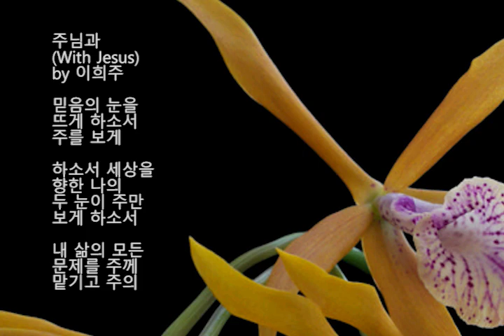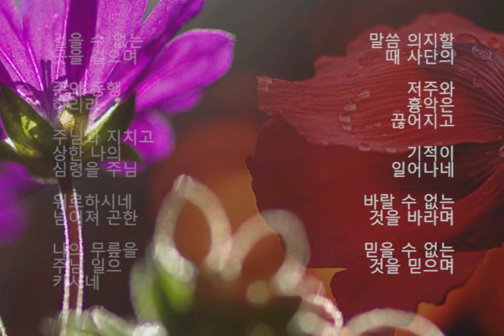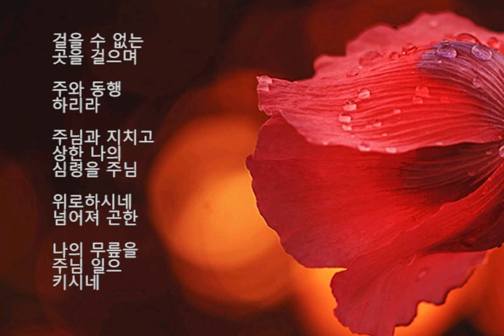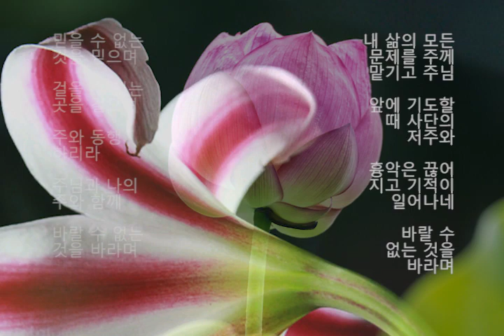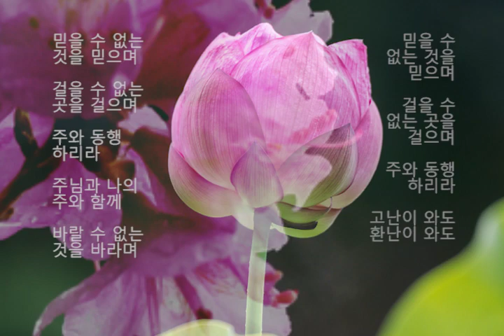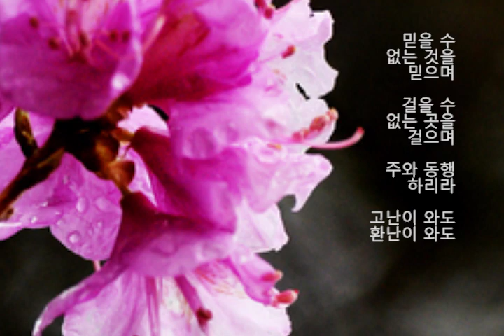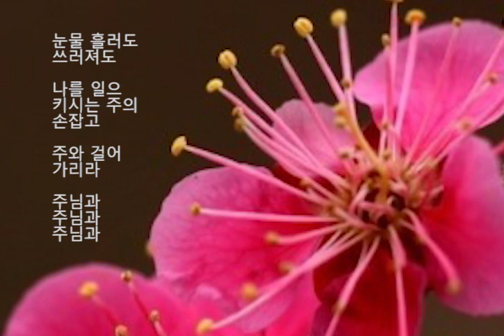With Jesus 주님과 by 이희주 Part 3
우석의 믿음의 눈을
뜨게 하소서 하나님의
능력을 보게 하소서

세상을 향한 우리의
두 눈이 주님만
보게 하소서

내 삶의 모든
문제를 하나님께
맡기고 주님의
말씀 의지할 때

악의 세력은
끊어지고 기적이
일어나네

바랄 수 없는
것을 바라며
믿을 수 없는
것을 믿으며

걸을 수 없는 곳을
걸으며 하나님의
말씀과 동행하리라

지치고 상한 나의
심령을 주님이
위로 하소서

넘어져 곤한 나의
무릎을 하나님이
일으켜 주소서

고난이 와도 환난이
와도 눈물 흘러도
쓰러져도 우석을

일으키시는
주님의 손잡고
하나님의 말씀과
함께 걸어가리라

I will crucify myself
with Christ

Therefore, I no
longer live
by myself

but the Word of
God lives in me

The life I now
live in the body
I live by faith in

who loved me
and gave
himself for me

갈라디아서 2:20

내 자신의 욕망
자존심 명예
확신 경험

모두 그리스도와
함께 십자가에
소멸시키겠습니다

그러므로 이제는
내가 사는
것이 아니라

우석 안에 하나님의
말씀만이 살고
있는 것입니다

지금 우석을
사랑하시고
우리를 위해
자신을 희생한

그분 하나님을
믿는 약속으로
살겠습니다

‭‭I will not think
of myself more
highly than I am

but I will rather
think of myself
with sober
judgment

in accordance
with the faith
God has
distributed
to me

로마서 12:3

하나님께서
우석에게 나눠
주신 믿음의
분량에 따라

교만한 생각은
다 버리고
겸손한 마음으로
살겠습니다

I will keep
the faith
I will fight a
good fight
until I finish
the race

Now there will be
in store for me
the crown of
righteousness

which God will
award to me

의의 면류관을
받기 위하여

우석이 시작한
일을 다 마칠
때까지 선한

싸움을 싸우며
주님이 주신 믿음을
지키겠습니다

To keep the Word
of God is to love God

His commands are
not burdensome

for everyone
born of God
overcomes
the world

victory that
will overcome
the world

하나님을
사랑한다는
것은 곧 그분의
말씀을 지키는
것입니다

주님의 말씀은
절대로 부담스러운
것이 아닙니다

하나님의 종인
우석은 그의 말씀을
믿음으로 세상을
이길 수 있습니다

‭‭Take up the
shield of faith
with which you
can extinguish

all the flaming
arrows of the
evil one

Take the helmet
of salvation and
Take the sword
of the Spirit

마귀의 불 화살을
막을 수 있는
믿음의 방패로
무장하겠습니다

구원의 투구를
쓰고 하나님의
말씀인 성령의 칼로
무장하겠습니다

‭‭What do you
want me to do
for you Jesus
asked him

The blind man said
Lord, I want to see

Go said Jesus
Your faith has
healed you

Immediately he
received his sight
and followed
Jesus along
the road

예수님이 그에게
원하는 것이
무엇이냐 하고
물으시 자

주님 눈을 뜨게
해 주십시오

하고 소경이
간구하였습니다

그래서 예수님이
가거라 네 믿음이
너를 낫게 하였다
하고 말씀하시자

그가 곧 눈을
뜨고 예수님을
따라갔습니다

주님과 (With Jesus) by 이희주

믿음의 눈을 뜨게
하소서 주를 보게
하소서 세상을 향한
나의 두 눈이 주만
보게 하소서

내 삶의 모든 문제를
주께 맡기고 주의
말씀 의지할 때
사단의 저주와
흉악은 끊어지고
기적이 일어나네

바랄 수 없는
것을 바라며
믿을 수 없는
것을 믿으며
걸을 수 없는
곳을 걸으며
주와 동행하리라

주님과 지치고 상한
나의 심령을 주님
위로하시네
넘어져 곤한 나의
무릎을 주님
일으키시네

주께 맡기고 주님
앞에 기도할 때
사단의 저주와
흉악은 끊어지고
기적이 일어나네

바랄 수 없는
것을 바라며
믿을 수 없는
것을 믿으며
걸을 수 없는
곳을 걸으며
주와 동행하리라

주님과 나의
주와 함께
바랄 수 없는
것을 바라며
믿을 수 없는
것을 믿으며
걸을 수 없는
곳을 걸으며
주와 동행하리라

고난이 와도
환난이 와도
눈물 흘러도
쓰러져도

나를 일으키시는
주의 손잡고
주와 걸어가리라
주님과 주님과 주님과